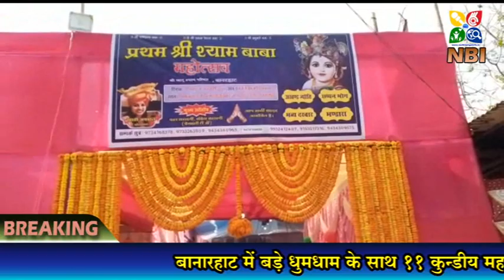NBI News 04 01 2020 बानारहाट में 11 कुंडीय गायत्री महायज्ञ और श्री खाटु श्याब बाबा का उत्सव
Reported by : Raman Kumar Jha
NBI News